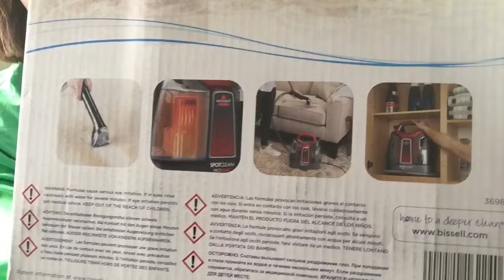DÉMONSTRATION Nettoyeur vapeur Spotclean Proheat (BISSELL) quelque point négatif 🙄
teste ce nettoyeur sur mon canapé et j'ai trouve super efficace just un petit détail et aussi ça rafraichir le canapé car j'ai 2 chat et qui montent sur le canapé facile à etulise

celui de Amazon le prix et plus élevé

les commentaires déplacé seront pas accepté
je vous partage mon expérience avec plaisir
donc resté just avec les commentaires

des idées de vidéos
passé me voir en prive sûr Instagram ☝️

ENCORE MILLE MERCI POUR
TOUT COMMANTAIR JE
PRENDS CA À COEUR 😘